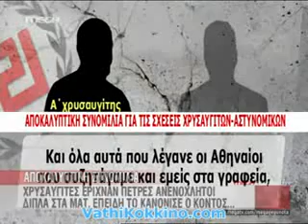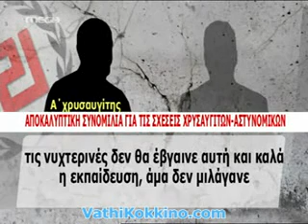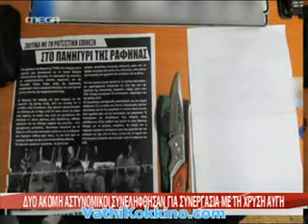Δεκάδες μπάτσοι στην ναζιστική συμμορία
Συνέχεια βγαίνουν στοιχεία για μπάτσους  που είχαν ενταχτεί στην ναζιστική συμμορία της χρυσής αυγής. Όπως παρακολουθούμε στο βίντεο που παραθέτουμε --από την τηλεόραση του Mega- ήδη οχτώ μπάτσοι  έχουν συλληφθεί έχοντας εμπλοκή με την εγκληματική δραστηριότητα των χρυσαυγιτών ενώ  άλλοι έντεκα μπάτσοι φέρονται να σχετίζονται με παρόμοιες ενέργειες.
Πρέπει να είναι πολύ μεγάλο το δίκτυο των μπάτσων που πρόσφερε συνδρομή, ανοχή ή συγκάλυψη στις εγκληματικές ενέργειες της Χ.Α. Σύμφωνα με δημοσιογραφικές πληροφορίες τις επόμενες μέρες πρόκειται να εκδοθούν εντάλματα συλλήψεων και για άλλους μπάτσους κάποιοι απ' τους οποίους είναι υψηλόβαθμοι.